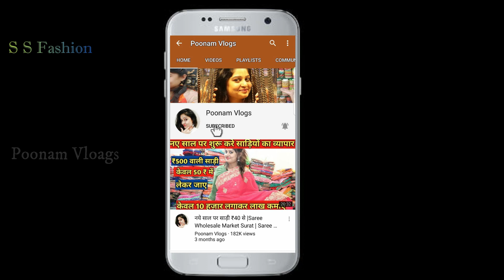Top kurties & plazo Manufacturer / Wholesaler in Delhi !Starting@rs49 ! premium Quality & Rich look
Video Title:- Top kurties & plazo Manufacturer / Wholesaler in Delhi !Starting@rs49 ! premium Quality & Rich look
Address

S S Fashion
Shop No 2 GALI NO 18 Vipin garden extn dwarka more new delhi 110059

Channel links

best wholesale market in delhi for clothes,9
wholesale market in delhi for clothes,
janpath cloth market new delhi delhi,
wholesale cloth market in delhi with price,
wholesale market in delhi for ladies clothes,
best wholesale market in delhi for clothes,
wholesale fabric market in delhi,
cheapest wholesale cloth market in india,
delhi wholesale cloth market online,
cheapest cloth market in delhi,
branded clothes market in delhi
export surplus ladies garments delhi,
export surplus ladies garments,
export surplus ladies garments india,
export surplus ladies garments in bangalore
export surplus ladies garments gurgaon
export surplus ladies garments ludhiana
 Surplus Garment Export Surplus ladies Garments | Wholesale market in Delhi |
Surplus Garments#KurtiWholesalemarket clothing !